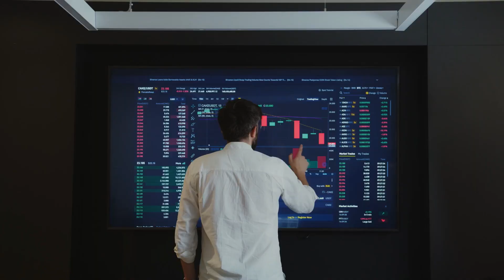নতুন বছরে এই ব্যবসাগুলি করলে প্রচুর লাভ করবেন । Starting New business Ideas bangla.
Title- নতুন বছরে এই ব্যবসাগুলি করলে প্রচুর লাভ করবেন    । Starting New business Ideas bangla.

1. Small business ideas Bangla
2. Best business ideas Bengali
3. small income business ideas West Bengal
4. Business Ideas Bengali 2023
5. new business ideas Bangla 2023
6. new business ideas Bangladesh
7. নতুন ব্যবসার আইডিয়া 2024
8. নতুন ব্যবসার আইডিয়া বাংলাদেশ 2024
9. নতুন ব্যবসার আইডিয়া বাংলাদেশ
10. low investment business ideas
11.ladies business ideas bangla

13.দোকান ছাড়া কম টাকায় এই ৫ টি ব্যবসা করে মাসে ১ লক্ষ টাকা যায় করতে পারেন ।-